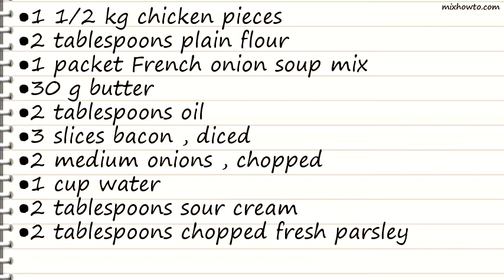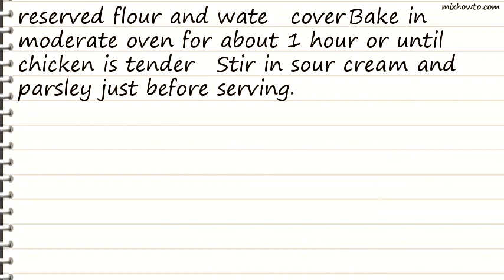Recipe Chicken and French Onion Casserole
INGREDIENTS:
●1 1/2 kg chicken pieces
●2 tablespoons plain flour
●1 packet French onion soup mix